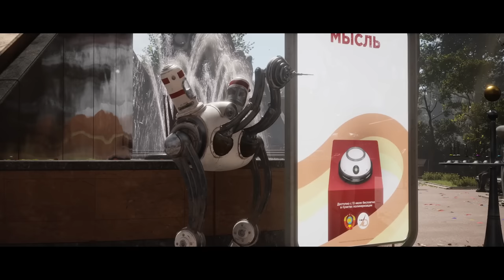Why You Want To Play Atomic Heart In Russian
Atomic Heart takes place in the Soviet Union in an alternate history of 1955, you are Major Nechaev aka P3, a secret agent for the head scientist of facility 3286 that is rapidly falling apart after a failed science experiment.
Braving the depths of blood soaked laboratories, epic soviet monuments,  battling all sorts of robots, zombies and whatever else has come from the mad science of Facility 3826.

Atomic Heart releases February 21, 2023 on all platforms, yes even your grandmas toaster oven. So check it out on your store of choice!

Sub if you’re extra awesome!